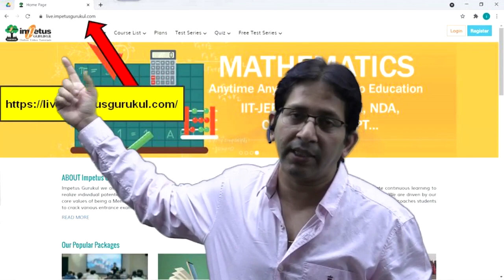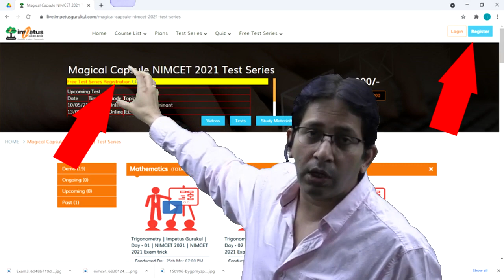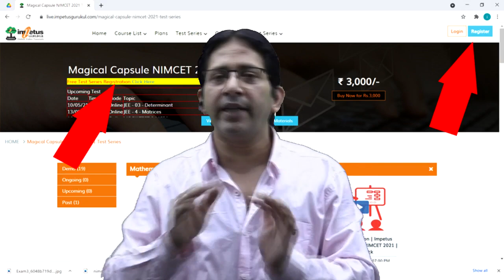NIMCET Free Magical course with Online Test Series | Impetus Gurukul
NIMCET Free Magical course with Online Test Series
NIMCET 2021 | NIMCET 2021 Exam trick

NIMCET - 2021 | what to do | few months left | Impetus Gurukul
New batch announcement for NIMCET 2021 & 2022 | Class room | Live class
NIMCET 2021,
Impetus Gurukul, MCA

NIMCET 2020 Paper Solution | NIMCET 2020 Difficulty Level | NIMCET 2020 solved Paper Expected Cutoff
NIMCET 2021 Exam Date | NIMCET 2021 | NIMCET 2021 syllabus | NIMCET 2021 eligibility, NIMCET new rules

Impetus Gurukul is a free YouTube channel to help all the aspirants in their preparation for NDA, MCA, JEE Main and NEET. The free channel will help you make a strategy to decode the question paper, revise every detail of all the subjects and make a study plan that will help you prepare with confidence. Our Impetus Gurukul experts are committed to giving the best guidance for NDA, NIMCET, NEET and JEE preparations by analysing the crucial needs of the students who want to crack the entrance exam and get through it
1. Learn from your favourite teacher
2. Dedicated Doubt sessions for each stream i.e. NDA, MCA, IIT-JEE, NEET
3. One Subscription, Unlimited Access to Live Online Classes and Videos
4. Real-time interaction with best-in-class teachers
5. You can ask doubts in live online classes
6. Limited students in each Online Class
7. Download the videos & watch offline
8. Online Mock test
9. Download study material
10. Topic wise test and cumulative test series